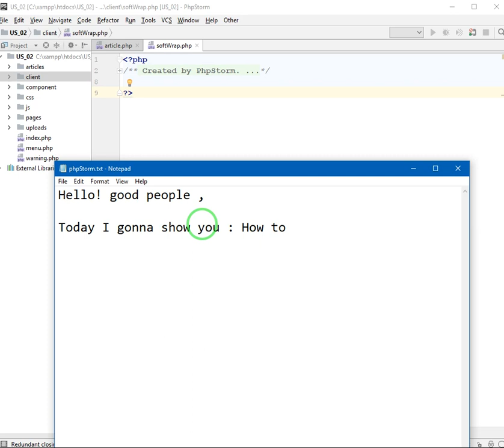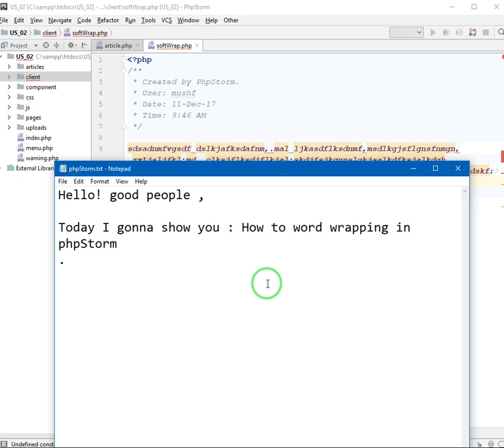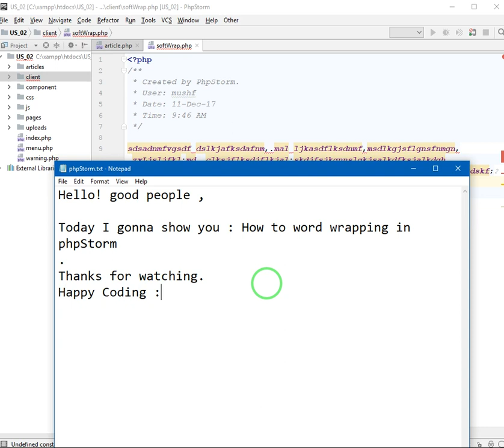Word wrapping in phpstorm